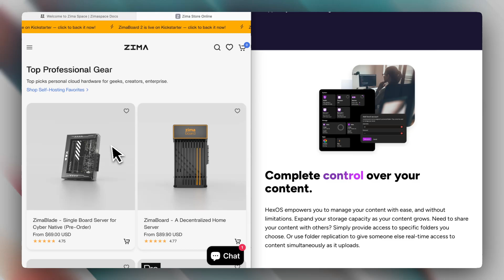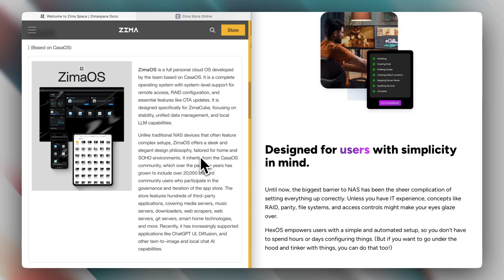ZimaOS Vs HexOS - Which Home Server is The BEST?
In this video, we compare ZimaOS and HexOS to help you choose the best operating system for your home server. We cover essential factors like setup ease, hardware compatibility, performance, and community support.

📌 In This Comparison, You’ll Learn:
✅ How ZimaOS integrates with ZimaCube hardware for seamless setup
✅ Why HexOS is perfect for beginners looking for simplicity
✅ Key differences in performance for NAS, personal cloud, and media server setups
✅ Pros and cons of each OS based on user needs and preferences

💡 Perfect for anyone building or upgrading a home server in 2025!